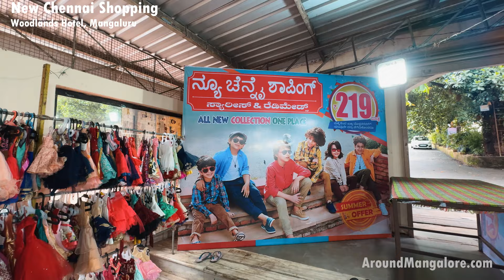New Chennai Shopping at Woodlands Hotel, Bunts Hostel Road, Mangalore || 19th Jun to 05th Jul 2024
New Chennai Shopping

From 19th Jun to 05th Jul 2024
Woodlands Hotel, Bunts Hostel Road, Mangaluru